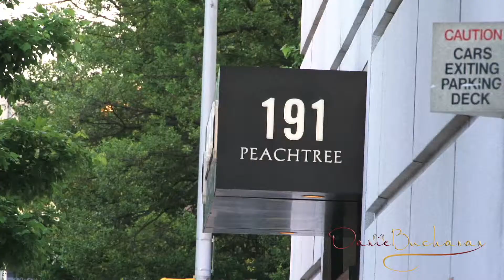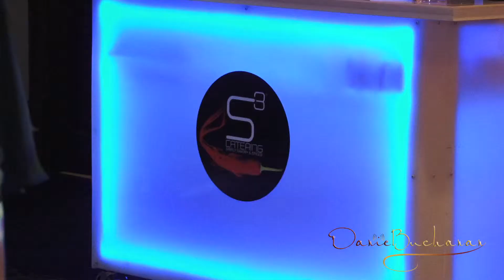S3 Catering Tasting & Launch Party [Downtown Danie]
On Tuesday May 7, I was apart of an amazing culinary experience as S3 Catering celebrated their official launch.

The event took place on the lavish 49th floor of The Commerce Club, where l got to chat with Nirjary Desai, Rajan Mistry & Chef Bhavesh. I even saw Singer/Songwriter Anoop Desai of American Idol, and got to taste some great food!

Be sure to check out and rate some of my other videos too!